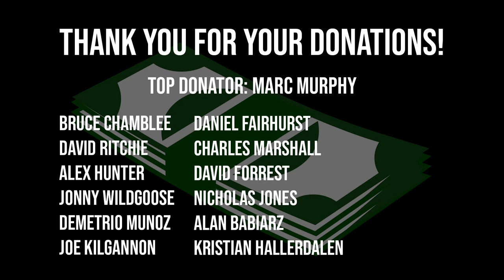WORLD'S STRONGEST MAN AT THE ROYAL ALBERT HALL!